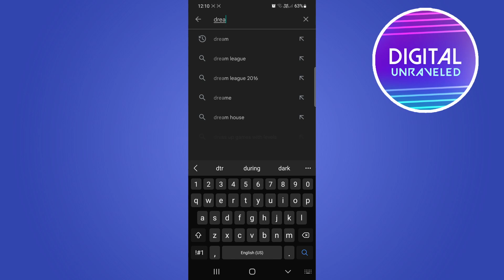How To Download Dream By Wombo App On Android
Learn How To Download Dream By Wombo App On Android